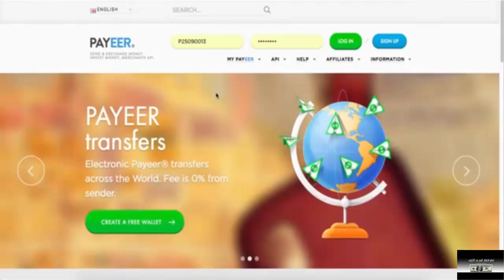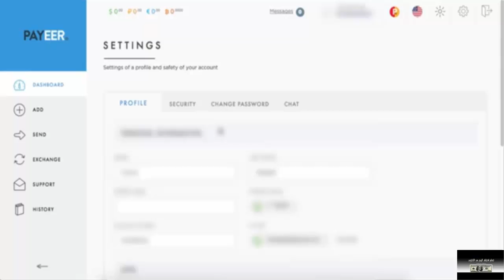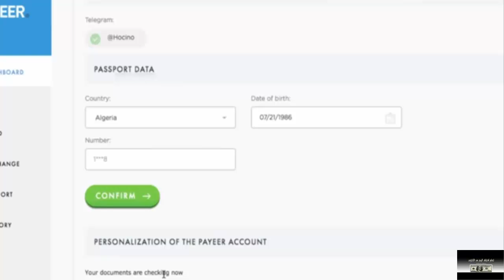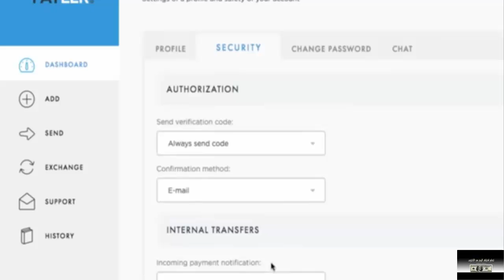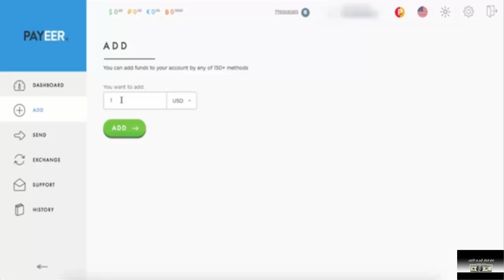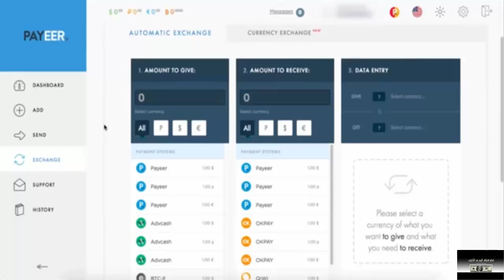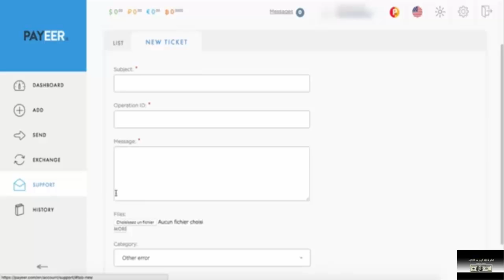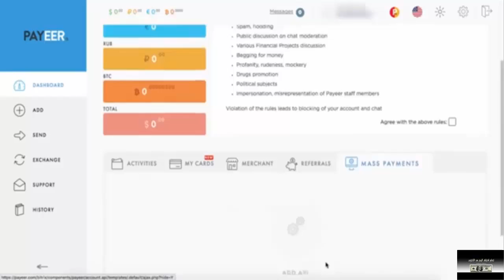شرح شامل عن كيفيه التسجيل في بنك payeer +طريقه التفعيل + طلب بطاقه ماستر كارد